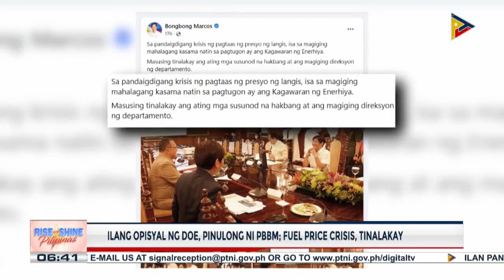Ex-Defense Sec. Lorenzana, nanumpa bilang bagong president at CEO ng BCDA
Ex-Defense Sec. Lorenzana, nanumpa bilang bagong president at CEO ng BCDA; Ilan pang bagong talagang opisyal, nanumpa na rin